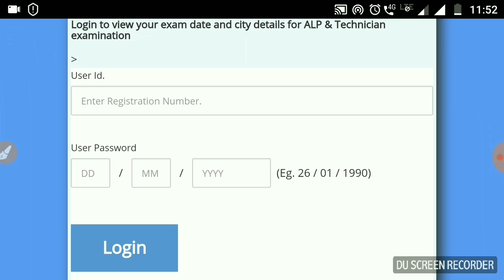RRB ALP/Technician EXAM CITY and Exam Date LINK Activated